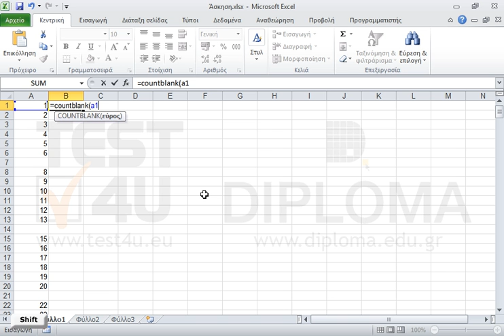Χρησιμοποιήστε την συνάρτηση countblank στο κελί B1 για να υπολογίσετε τα κενά κελιά για την...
Χρησιμοποιήστε την συνάρτηση countblank στο κελί B1 για να υπολογίσετε τα κενά κελιά για την περιοχή Α1:A400.